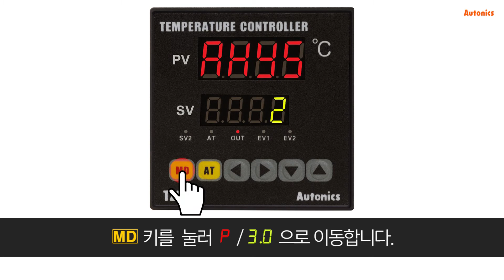오토닉스 튜토리얼 : ON_OFF 제어 설정(TZN Series)